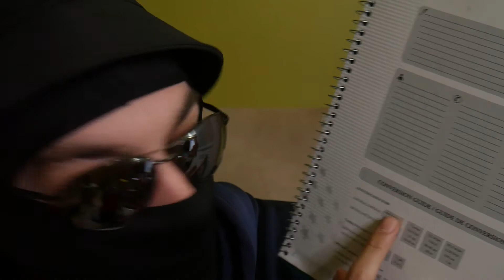[ASMR] One Minute Physical Exam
this is the greatest one minute physical exam of all time